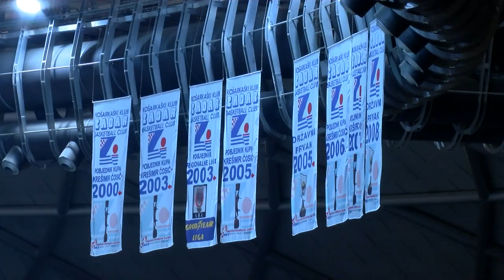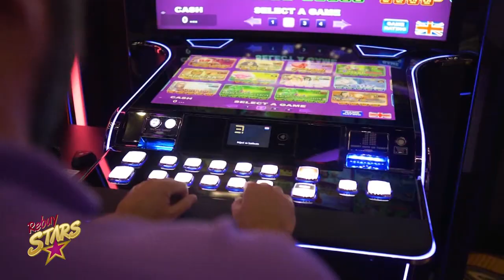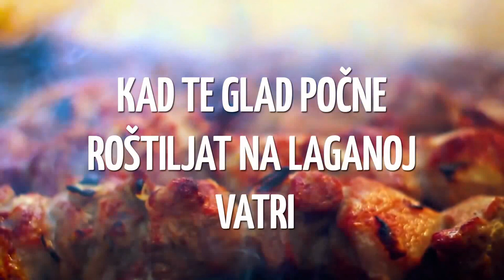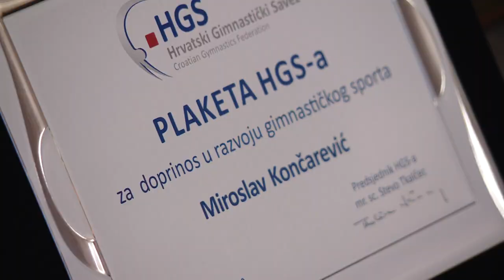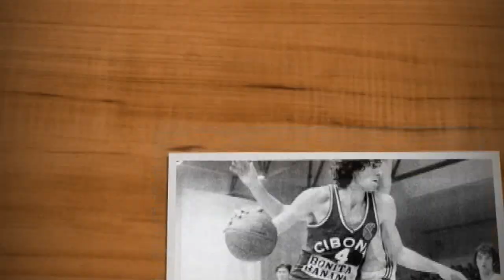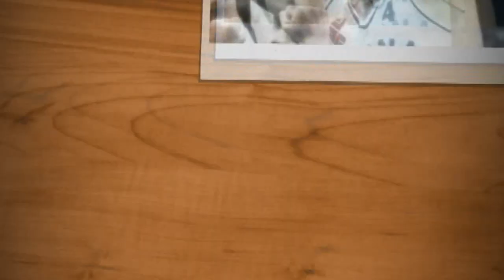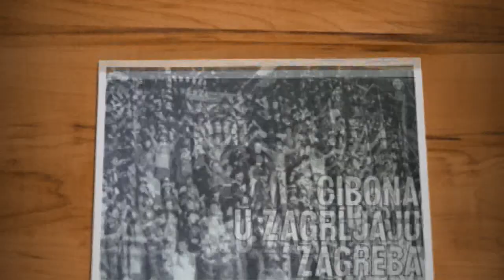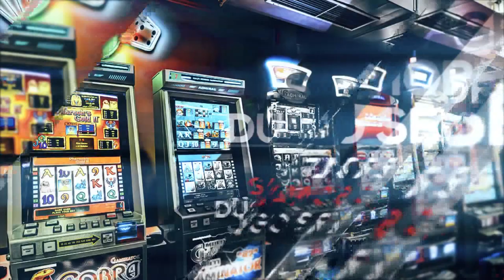608. emisija Sport nedjeljom gosti: Primorac, Spahija, Možnik...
U 608.izdanju emisije imamo pravo bogatstvo hrvatskog sporta. Legenda našeg i svjetskog stolnog tenisa, Zoran Primorac nakon bogate karijere o "umirovljeničkim" danima, a u goste nam dolazi i novi predsjesnik Hrvatskog gimnastičkog saveza, Marijo Možnik.
Bit će riječi o odbojci, reprezentativci Nikolina Božičević i Tsimafei Zhukouski bit će s nama, a hoće li se nastaviti NBA liga, te o našoj košarci ćemo s našim ponajboljim trenerom Nevenom Spahijom, prilozi: Antonio Jordano i sportska revija o Mihovilu Nakiću.